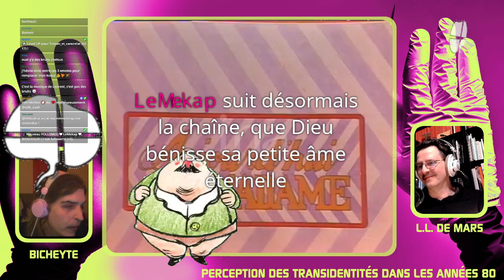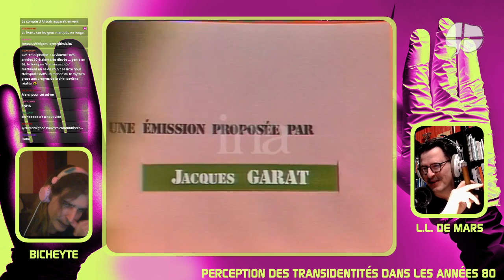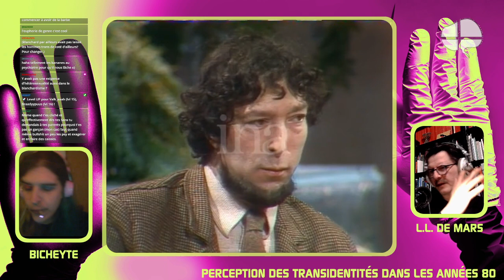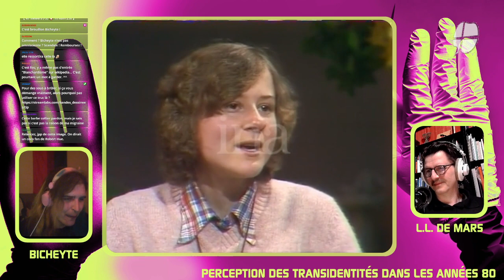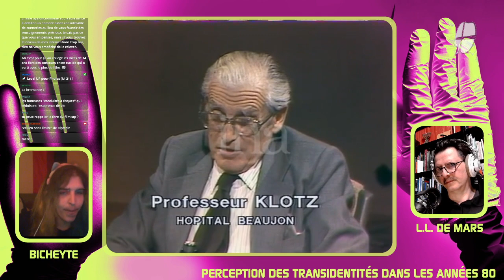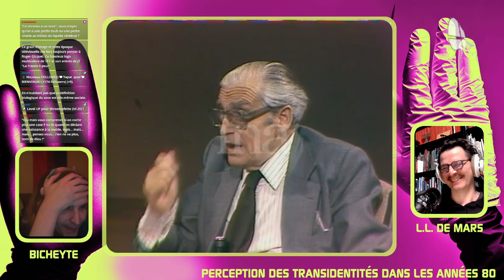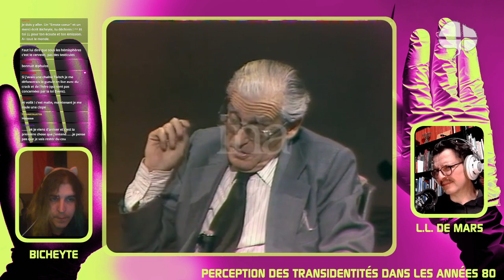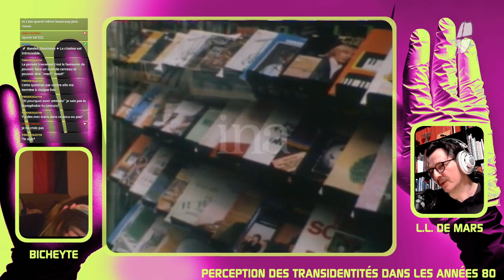Perception des transidentités dans les années 80, avec Bicheyte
On reçoit Bicheyte pour un react longuement commenté et développé autour d'une émission de 1980 (émission de plateau "Aujourd'hui madame"), consacrée à ceux et celles qu'on appelait à l'époque transsexuels. Une émission passionnante à de nombreux titres, et très notamment par l'angle critique et historique qu'elle nous offre sur les perceptions et les représentations collectives des questions de genre et de transidentités. Ce live est conçu pour tous ceux et celles qui n'auraient qu'une idée très lointaine du sujet, et il en aborde les multiples aspects, des plus politiquement généraux jusqu'à l'expérience la plus intimement vécue.